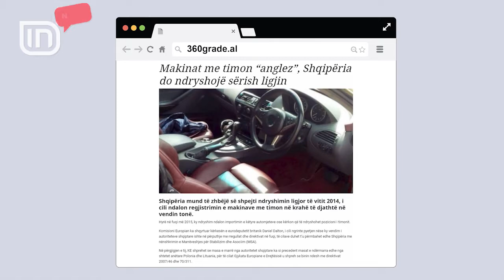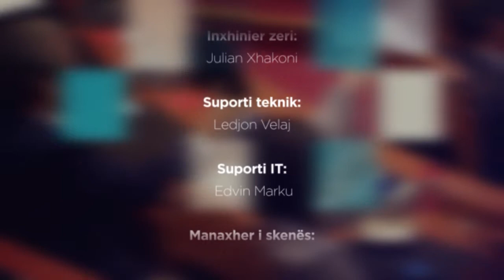IN News 19/04/2018 | IN TV Albania